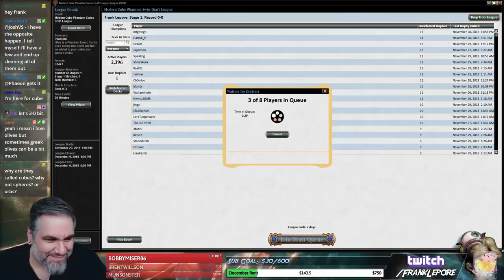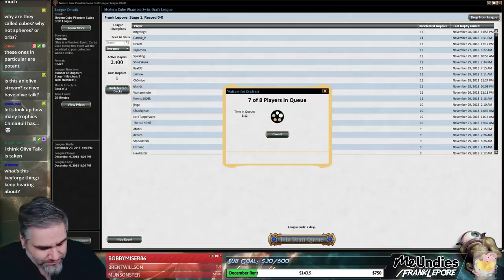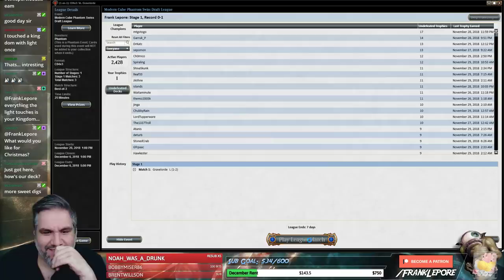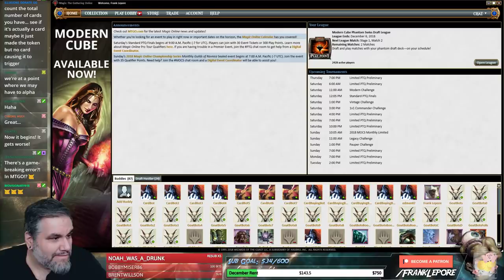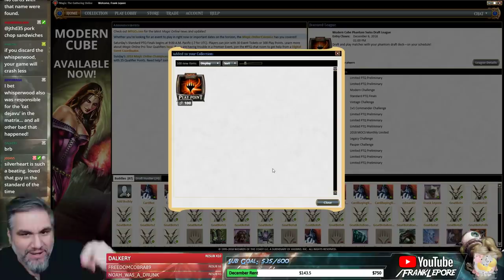(Magic Online) Modern Cube Draft #16 - 12/1/18